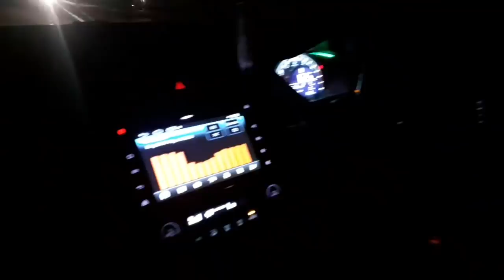BARAAT VLOG🥳|Mother In Law Ny Nhi Jany Dya Mjhy😔Koi B Pregnant Lady Yeh Galti Na kry|Ah Glam Gurll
Today in this vlog I will be sharing BARAAT VLOG🥳|Mother In Law Ny Nhi Jany Dya Mjhy😔Koi B Pregnant Lady Yeh Galti Na kry.So if you are interested than keep on watching.